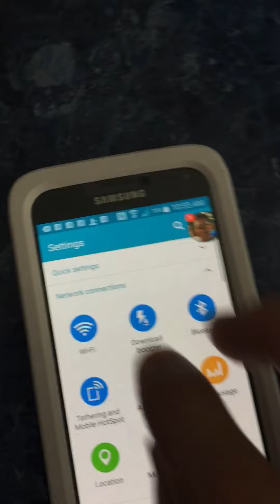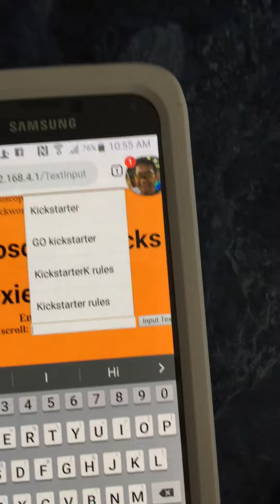VFDIIdemo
A short demo of entering text on VFD II